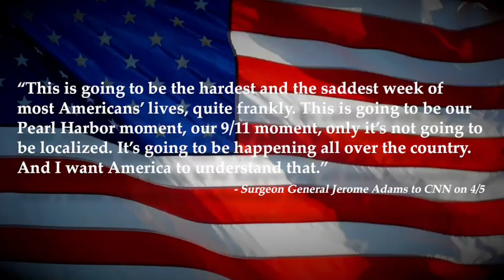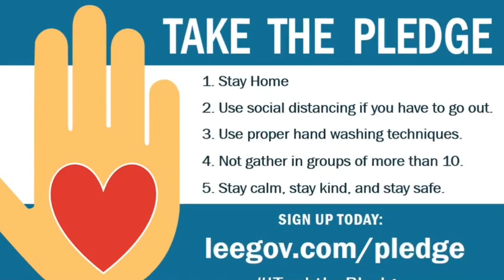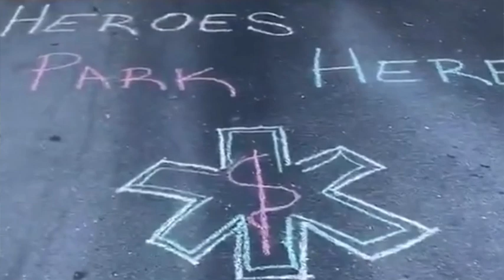Stay Home - Seriously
Stay Home. It's important that we all stay home as much as possible during this time to stopthespread of COVID-19 in Lee County. If we all work together, we can flatten the curve and protect the residents of our community.

For more information on the county's response to COVID-19, please